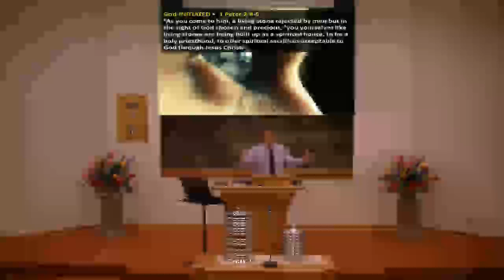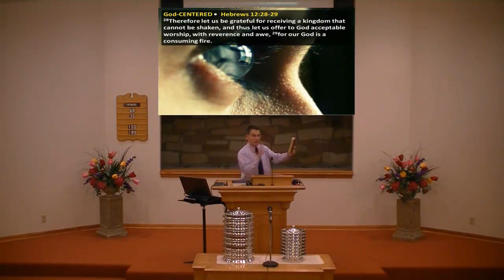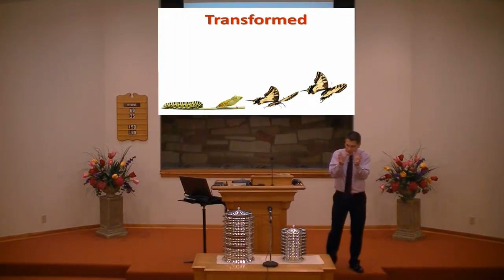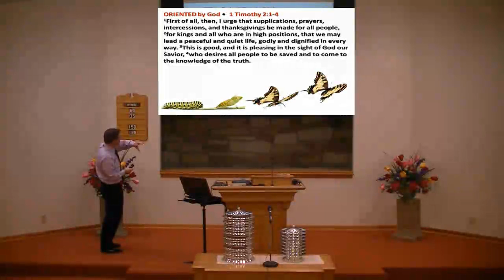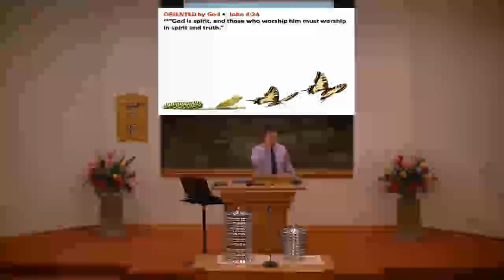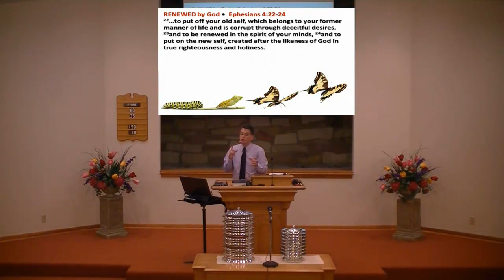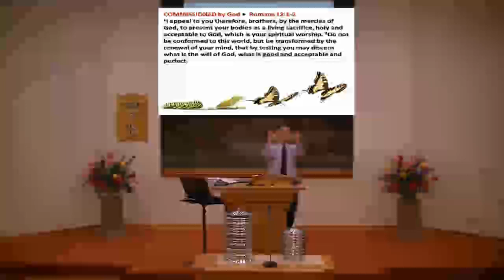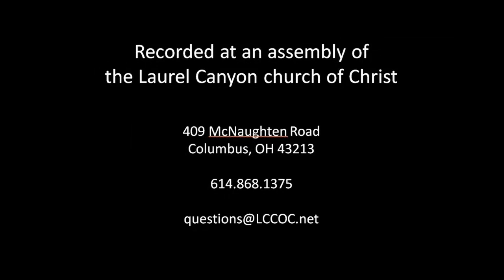110821 AM Why Do We Exist as a Local Church. Pt. 3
"Genesis 1:1 (ESV) 1 In the beginning, God created the heavens and the earth. Isaiah 6:3 (ESV)
3 And one called to another and said: “Holy, holy, holy is the Lord of hosts; the whole earth is full of his glory!” Leviticus 10:3 (ESV) 3 Then Moses said to Aaron, “This is what the Lord has said, ‘Among those who are near me I will be sanctified, and before all the people I will be glorified.’ ” And Aaron held his peace. 1 Chronicles 16:29-30 (ESV) 29 Ascribe to the Lord the glory due his name; bring an offering and come before him! Worship the Lord in the splendor of holiness; 30 tremble before him, all the earth; yes, the world is established; it shall never be moved. 1 Peter 1:15-16 (ESV) 15 but as he who called you is holy, you also be holy in all your conduct, 16 since it is written, “You shall be holy, for I am holy.” 1 Peter 2:4-5 (ESV) 4 As you come to him, a living stone rejected by men but in the sight of God chosen and precious, 5 you yourselves like living stones are being built up as a spiritual house, to be a holy priesthood, to offer spiritual sacrifices acceptable to God through Jesus Christ. 1 Corinthians 11:24-25 (ESV)
24 and when he had given thanks, he broke it, and said, “This is my body which is for you. Do this in remembrance of me.” 25 In the same way also he took the cup, after supper, saying, “This cup is the new covenant in my blood. Do this, as often as you drink it, in remembrance of me.” Acts 2:42 (ESV)  42 And they devoted themselves to the apostles’ teaching and the fellowship, to the breaking of bread and the prayers. 2 Timothy 4:1 (ESV) 1 I charge you in the presence of God and of Christ Jesus, who is to judge the living and the dead, and by his appearing and his kingdom: Ephesians 5:17-20 (ESV) 17 Therefore do not be foolish, but understand what the will of the Lord is. 18 And do not get drunk with wine, for that is debauchery, but be filled with the Spirit, 19 addressing one another in psalms and hymns and spiritual songs, singing and making melody to the Lord with your heart, 20 giving thanks always and for everything to God the Father in the name of our Lord Jesus Christ, Hebrews 12:28-29 (ESV) 28 Therefore let us be grateful for receiving a kingdom that cannot be shaken, and thus let us offer to God acceptable worship, with reverence and awe, 29 for our God is a consuming fire. Hebrews 13:12-15 (ESV) 12 So Jesus also suffered outside the gate in order to sanctify the people through his own blood. 13 Therefore let us go to him outside the camp and bear the reproach he endured. 14 For here we have no lasting city, but we seek the city that is to come. 15 Through him then let us continually offer up a sacrifice of praise to God, that is, the fruit of lips that acknowledge his name. 1 Timothy 2:1-4 (ESV) 1 First of all, then, I urge that supplications, prayers, intercessions, and thanksgivings be made for all people, 2 for kings and all who are in high positions, that we may lead a peaceful and quiet life, godly and dignified in every way. 3 This is good, and it is pleasing in the sight of God our Savior, 4 who desires all people to be saved and to come to the knowledge of the truth. Ephesians 4:22-24 (ESV) 22 to put off your old self, which belongs to your former manner of life and is corrupt through deceitful desires, 23 and to be renewed in the spirit of your minds,
24 and to put on the new self, created after the likeness of God in true righteousness and holiness. Romans 12:1-2 (ESV) 1 I appeal to you therefore, brothers, by the mercies of God, to present your bodies as a living sacrifice, holy and acceptable to God, which is your spiritual worship.
2 Do not be conformed to this world, but be transformed by the renewal of your mind, that by testing you may discern what is the will of God, what is good and acceptable and perfect. "